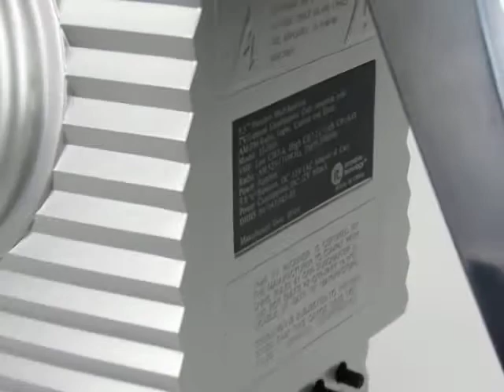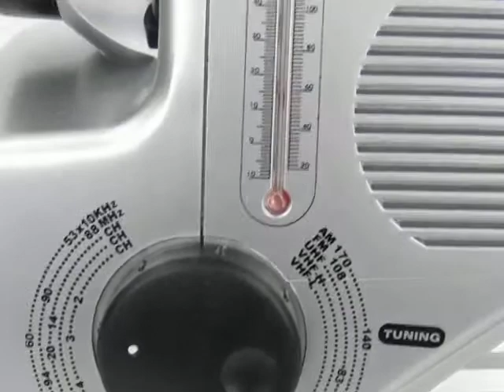Portable TVLantern IT 2003